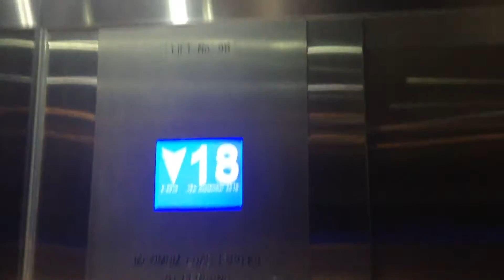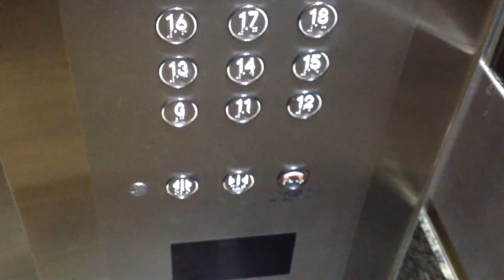SKYSCRAPER QUEST BONUS 4: Kone Traction Lifts @ Citadel Towers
Filmed: 12/9/2016
Otherwise known as 799 Pacific Highway, Chatswood; the carpark lift is still original with 80s fixtures (looking like EPL Kone) but the buildings were built in 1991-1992.
Brand: Kone (maintained by thyssenkrupp)
Type: Traction
Capacity: 1360kg/20 persons
Floors: G, 11-20
Year installed: 1991
Year modernised: 2015
Buttons: Blue Dewhurst US91-15
Deathtrap Rating: 0/10